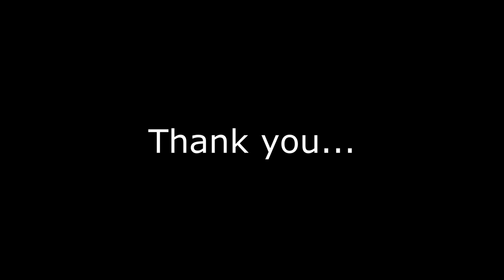Cubbon Park Bangalore | Bangalore City Tour | Top Places to Visit in Bangalore | Karnataka Tourism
Cubbon Park, officially called Sri Chamarajendra Park is a landmark 'lung' area of Bengaluru city, located (12.97°N 77.6°E) within the heart of the city in the Central Administrative Area. Originally created in 1870, when Major General Richard Sankey was the then British Chief Engineer of Mysore state, it covered an area of 100 acres (0.40 km2) and subsequent expansion has taken place and the area reported now is about 300 acres (1.2 km2). It has a rich recorded history of abundant flora and fauna plantations coupled with numerous impressive and aesthetically located buildings and statues of famous personages, in its precincts.